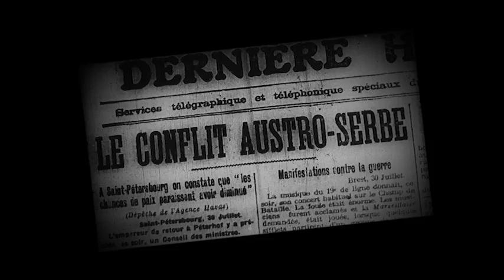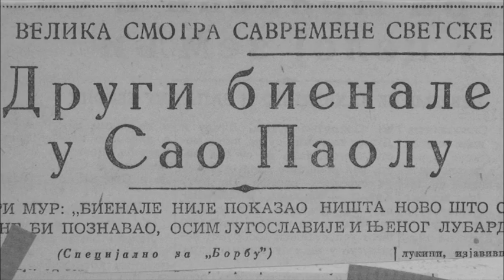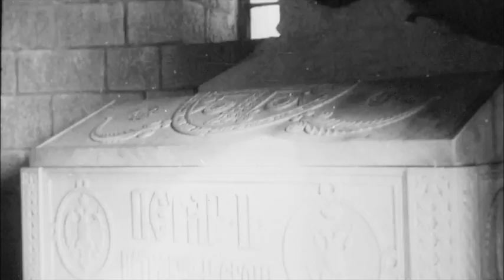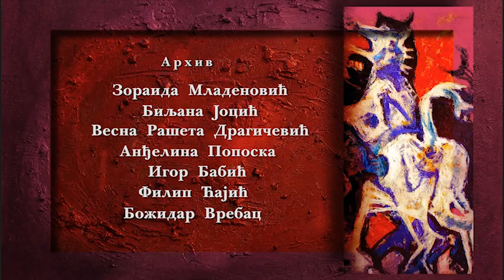Petar Lubarda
Dokumentarni film "Petar Lubarda"
Reditelj - Milan Stevanović
Proizvodnja Filmske novosti 2017.